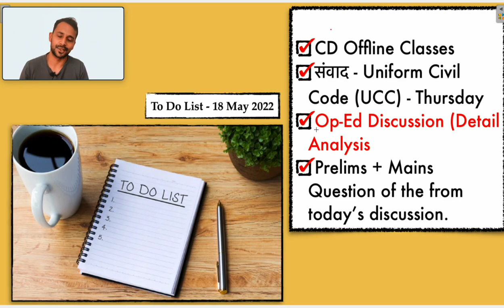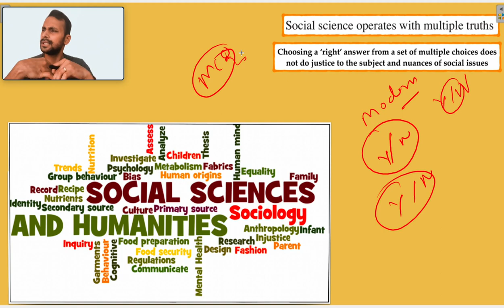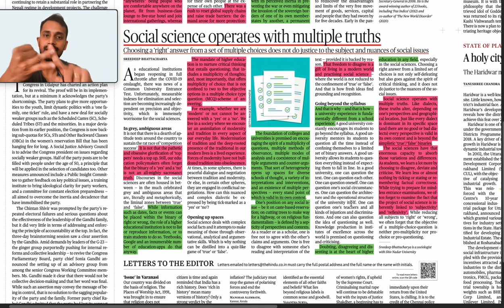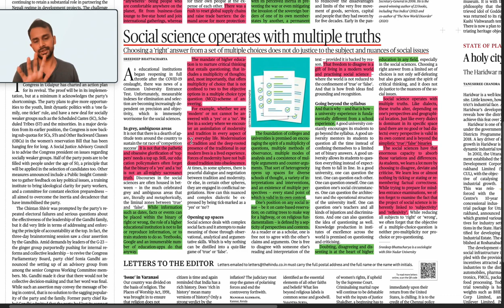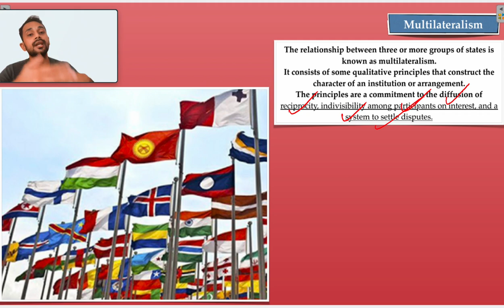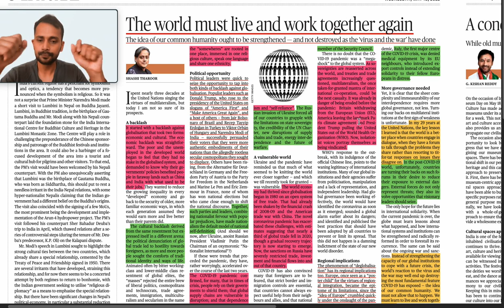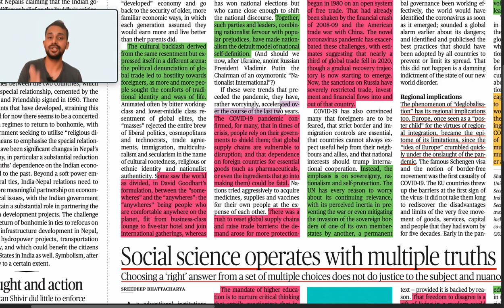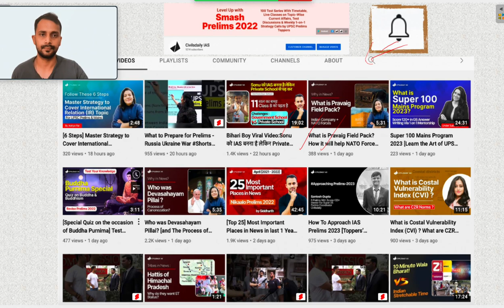How Universities are different from Schools ? The Hindu Editorial & OpEd Analysis | UPSC IAS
Grab your slot to register for FREE! 1:1 Mentorship Call

Topic 1
The world must live and work together again
The idea of our common humanity ought to be strengthened — and not destroyed as the ‘virus and the war’ have done

Topic 2
Social science operates with multiple truths
Choosing a ‘right’ answer from a set of multiple choices does not do justice to the subject and nuances of social issues